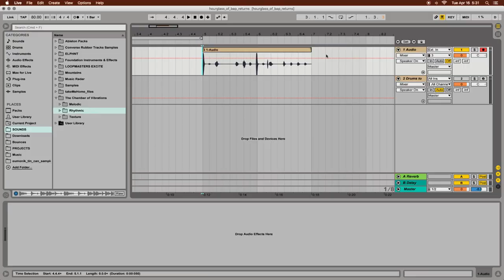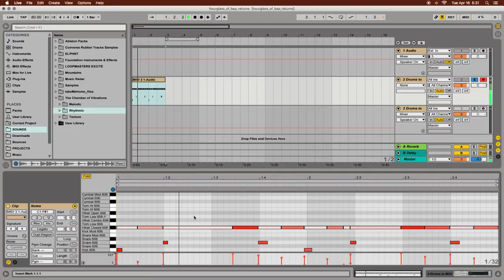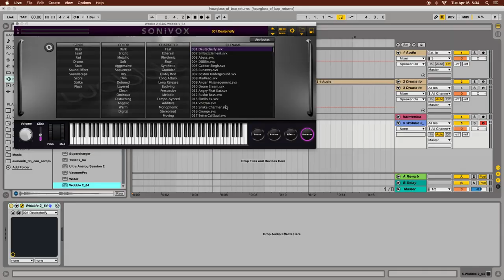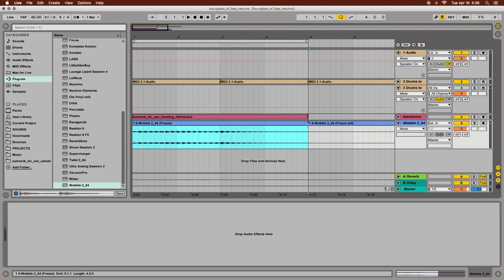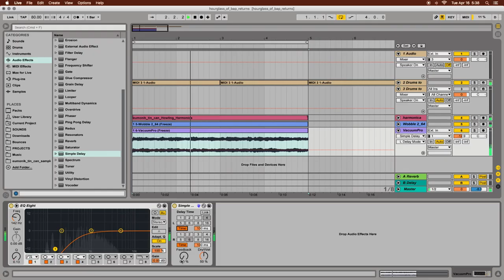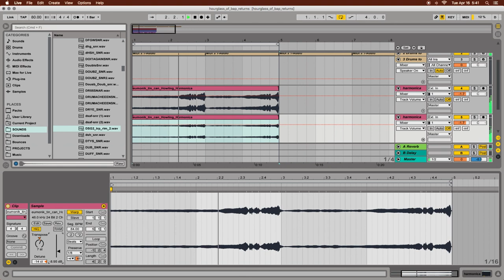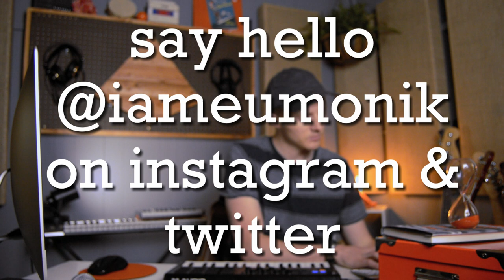Making a beat against the clock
Making a beat in Ableton with the help of my own sample pack and some MIDI magic, I battle the sands of time! Forcing creativity can lead to unexpected and inspiring results. If you make something happen, something happens!

Go shopping:
Small MIDI Keyboard
Big MIDI Keyboard
Dynamic Microphone
Condenser Microphone
Mixing Headphones
Recording Headphones